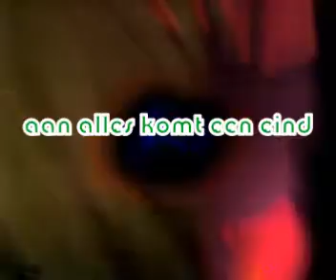robin und kay und theo @ markelo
robin kay theo @ markelo